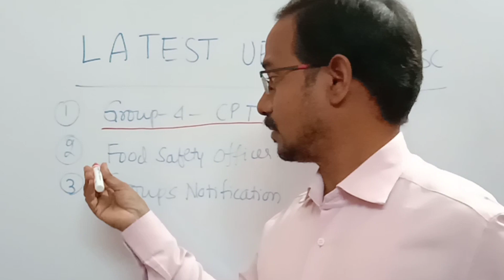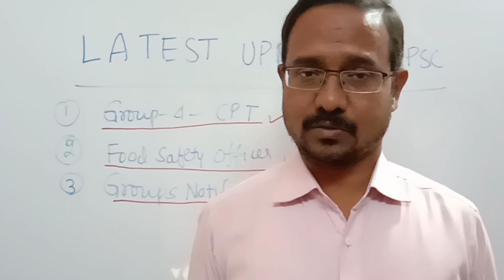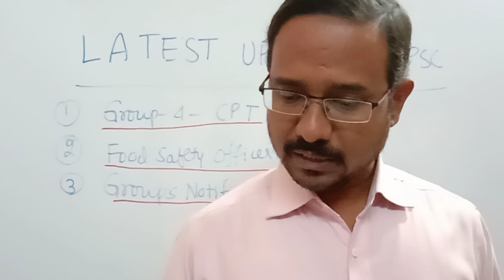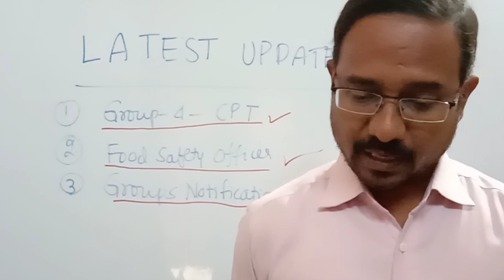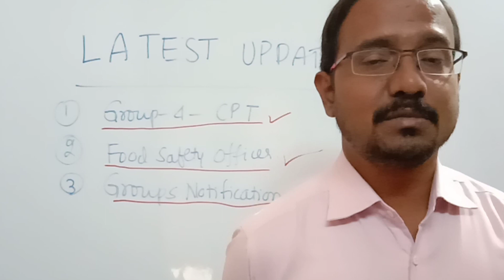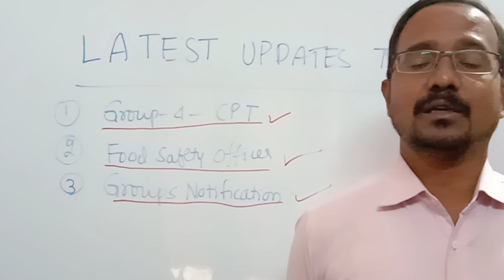LATEST UPDATES FROM TSPSC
యదుభూషణ్ అకాడమీ.

మా  యూట్యూబ్ ఛానెల్ ను సబ్స్క్రయిబ్ చేసుకోవడానికి ఈ కింది లింక్ ను ప్రెస్ చేయండి.

మా టెలిగ్రామ్ ఛానెల్ ను సబ్స్క్రయిబ్ చేసుకోవడానికి ఈ కింది లింక్ ను ప్రెస్ చేయండి.